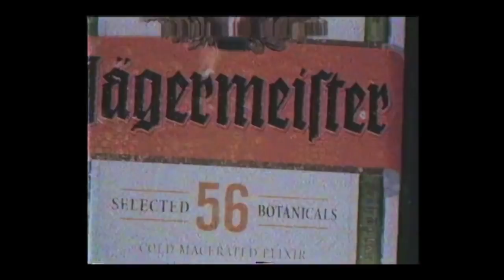Jägermeister x Slogan new commercial